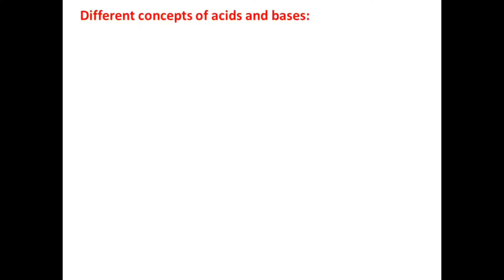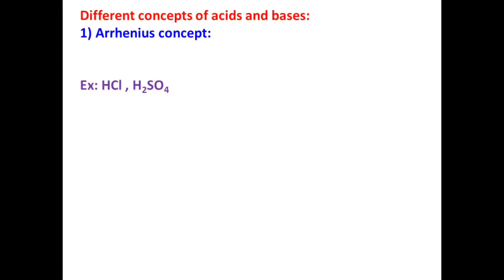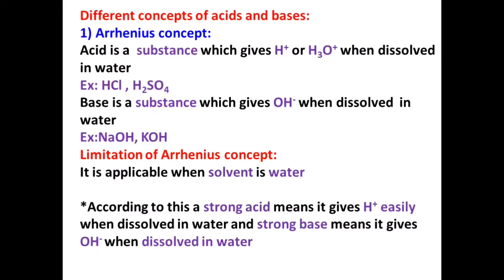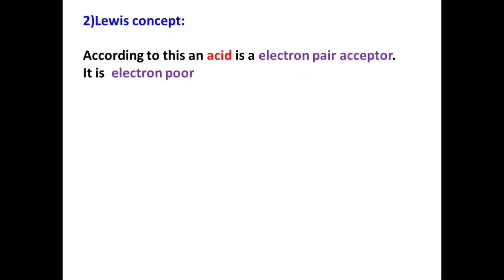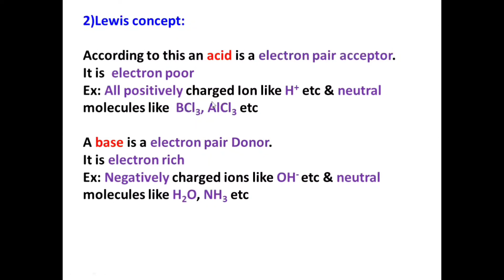+1 Chemistry||7.Equilibrium|| Part-12|| in Malayalam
Kerala Plus One (+1) HSE Chemistry Chapter-7 Equilibrium Part-12 in Malayalam